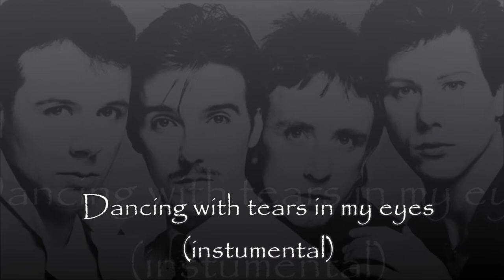Dancing with tears in my eyes (instrumental)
Ultravox (earlier stylized as Ultravox!) were a British new wave band, formed in London in 1973 as Tiger Lily. Between 1980 and 1986, they scored seven Top Ten albums and seventeen Top 40 singles in the UK, the most successful of which was their 1980 hit "Vienna".